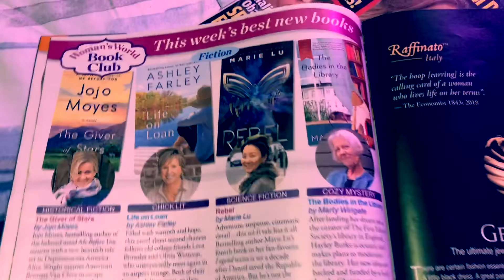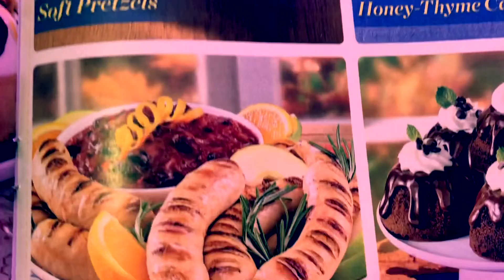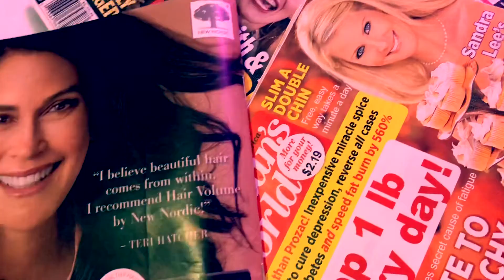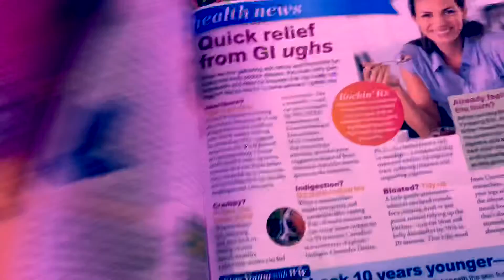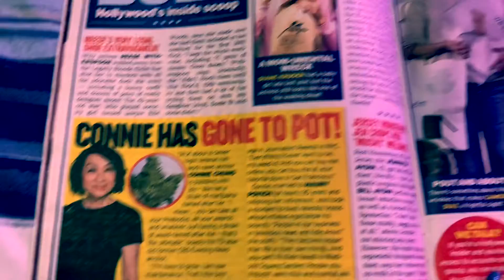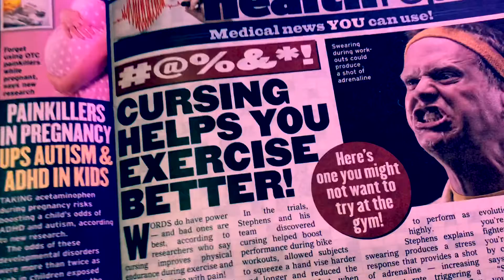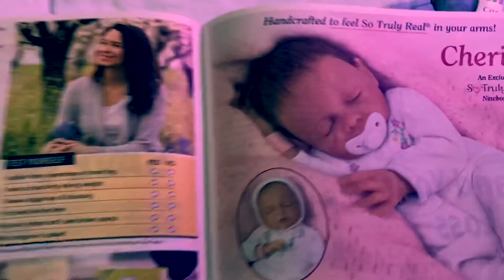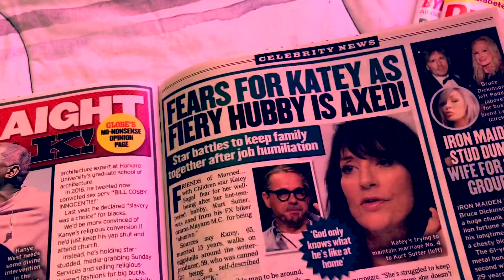FLABBERGASTED 🥢🥡㊙️🥡🥢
Barely audible poetry reading.
Poems are from NO MAS PALABRAS.